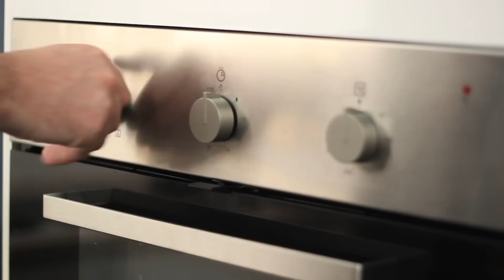Chouquettes / pate à chou facile - CuisineAZ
Aujourd'hui, Cuisine AZ vous propose d'apprendre à réaliser à la maison une délicieuse pate à chou parfaite pour les chouquettes, éclaires au chocolat ou paris brest. Un régale !

Présentation : Robin
Réalisation : Manon Maes
Montage : Zélie Beout